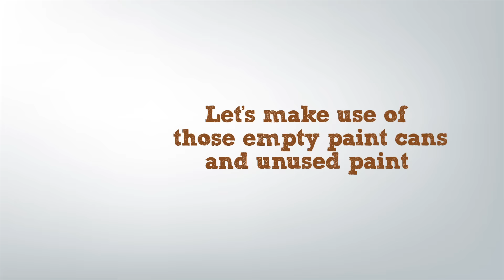Sit Pretty Store Smart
Paint cans are a huge resource that should be either recycled directly or re-purposed and upcycled into something new. The possibilities are endless and you will find below a couple of very simple and inexpensive DIY projects worth starting. Recycle and stay green!